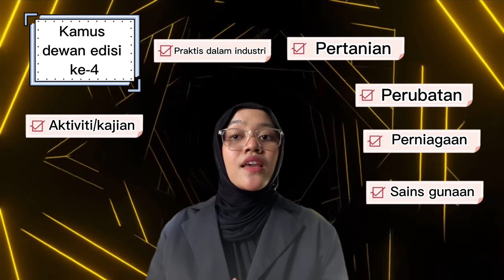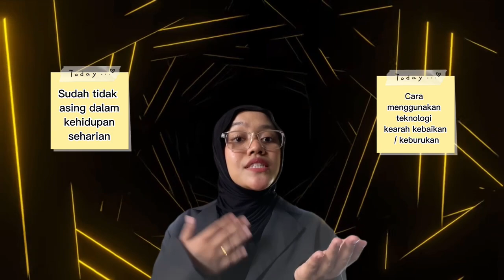CTU554 (INDIVIDUAL PRESENTATION ASSIGNMENT)